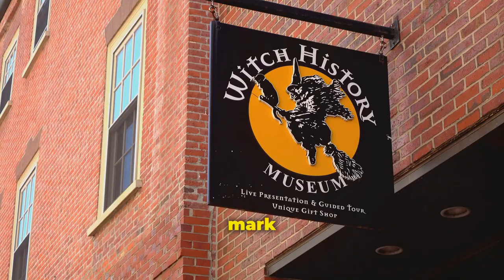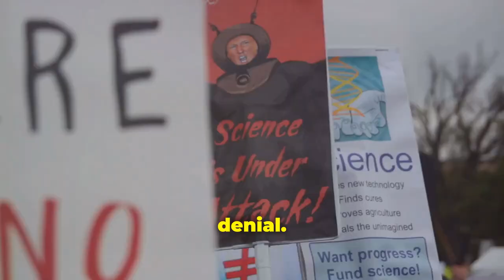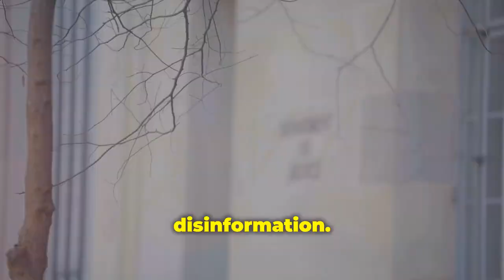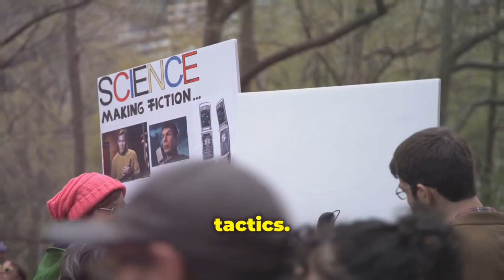Echoes of Salem Witch Hunts and Modern Politics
Discover the chilling parallels between the Salem Witch Trials and today's political climate in our latest video. Delve deep into the fragility of justice, where fear and dogma replace evidence and rationality. Understand how fear-mongering has been a powerful tool for politicians and accusers alike, influencing decisions and policies with dangerous consequences. Examine the erosion of trust in institutions, the demonization of marginalized groups, and the spread of disinformation. Learn how critical thinking, education, and a commitment to truth can help break this cycle and prevent history from repeating itself. Join us in advocating for a future shaped by reason and evidence-based justice.

OUTLINE:

00:00:00 A Town Consumed by Fear
00:00:30 A Timeless Tactic
00:01:06 A Dangerous Dance
00:01:49 When Politics Mirror Paranoia
00:02:36 Lessons from Salem for Today
00:03:17 Safeguarding Our Future